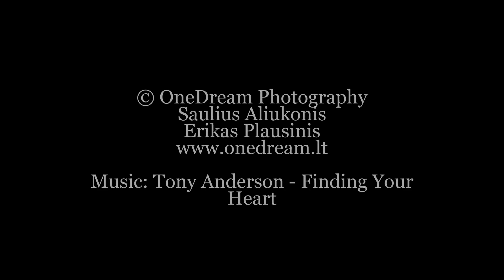Wedding day photo story - Airida Jurijus 2022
Wedding day photo story / Airida & Jurijus / Vilnius, Lithuania
Wedding photography - ONEDREAM photography / Dynamic Passion
2022